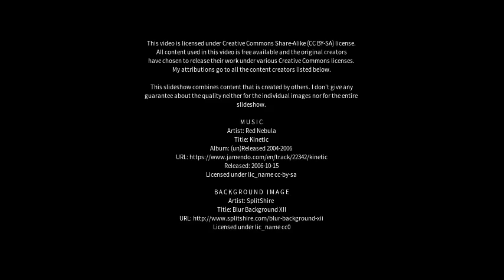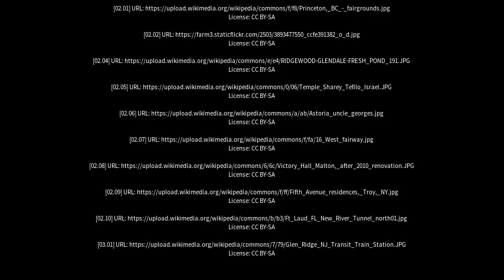Best places to visit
Best places to visit - Ridgewood (Australia) Best places to visit - Slideshows from all over the world - City trips, nature pictures, etc.